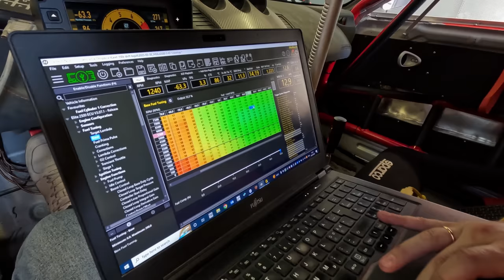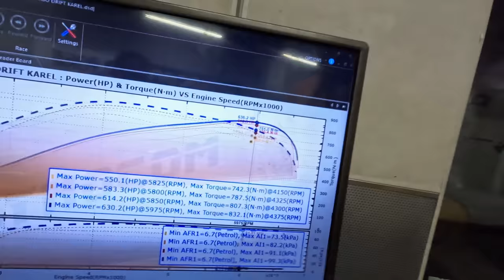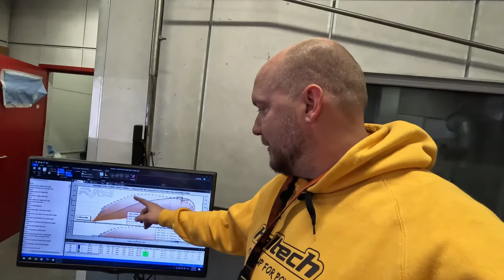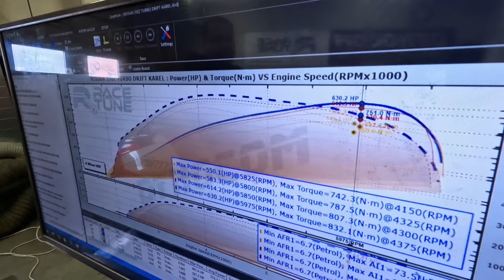Kareli Drifti 350Z Turbo seadistus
Precision turbo ja Haltechi juhtaju = edu